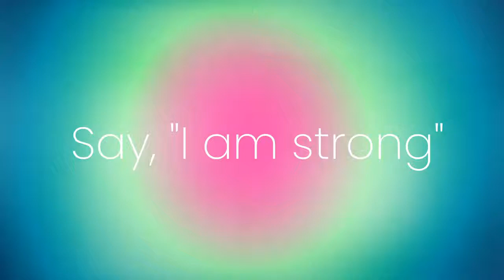Day 9 of 21-day FREE Fitmas Challenge "Banded Booty" Today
Hello Beautiful Mama! 👋

Day 9 of the Fitmas Challenge for Mama's! It's only day 9 and I'm already receiving a ton of messages about how this is changing your lives. There is no better job in the world than helping others achieve their greatness. You are all my tribe and I love you for that. Please keep sending me your wins big or small because they all add up.

I’m Megan, mother to Phoenix and a personal trainer for the last 10+ years.

There are many issues that come along post pregnancy that nobody tells you about like diastasis recti, pelvic floor dysfunction, leaking, and incontinence. Luckily much if not all of this is reversible. 🤰

I’ve been developing New Baby, New Body for years by working 1:1 with high end clients who want to lose the baby weight and firm up their bellies. Now that I’m a mother I want to help more people online do the same thing and you’re next Mama! 🌼

🚨 There is a right and wrong way to heal after giving birth
regardless of natural or C section so be careful please! 🚨

The healing process for new or even if it’s been a few years is still the same. We start with the basics, then build from there until you are totally healed.

There are 3 ways to work with me, all the way from free to self guided program.

Get my FREE postpartum guide. This is a 35 page guide with a full week of meal plans and exercises that are easy to follow.
Join my signature New Baby, New Body Program that has helped hundreds of other Mama’s just like you get in amazing shape and heal their Mommy tummy and much more.
Follow the

📱  TicTok @postpartumcoach_

Favorite workout items:
Yoga Mat
2 lb Weights
Pilates Ball
Exercise Bands
Breastfeeding/Sports Bra
Workout Outfit